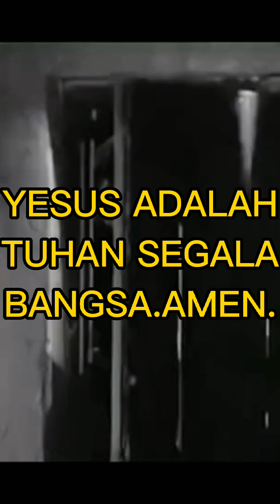MAKNA DARI KASIH YESUS SANGAT MAHAL.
KASIH YESUS SANGAT MAHAL.